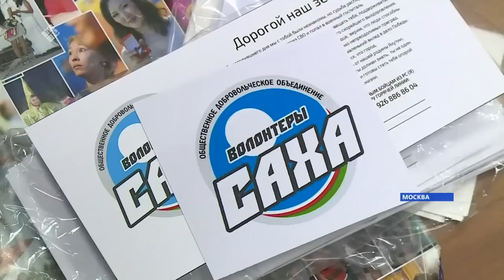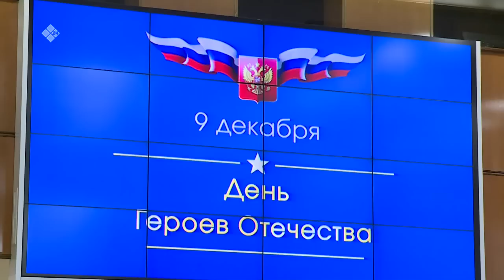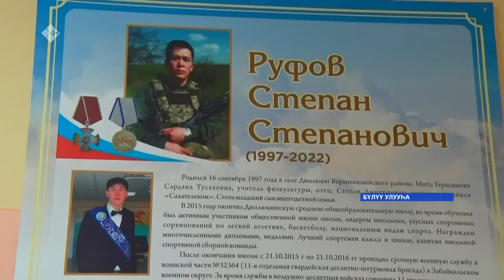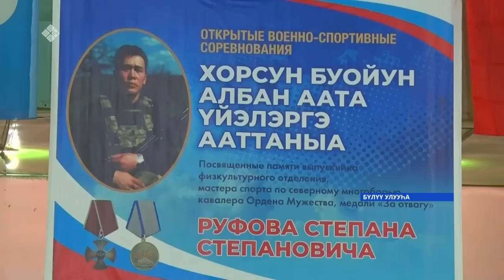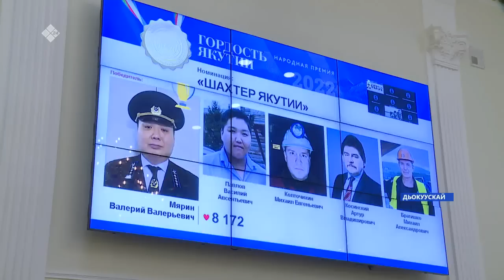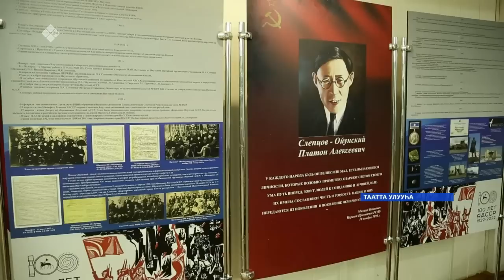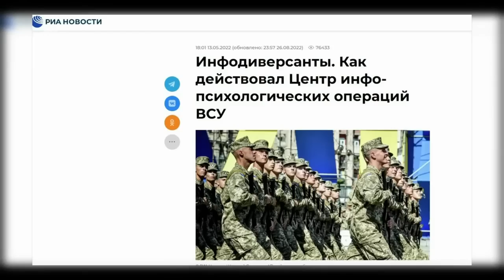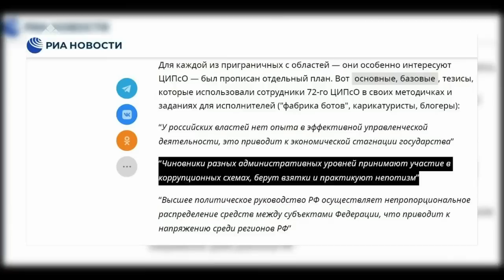«Саха сирэ» информационнай биэрии. Ахсынньы ыйын 09 күнэ 20:30